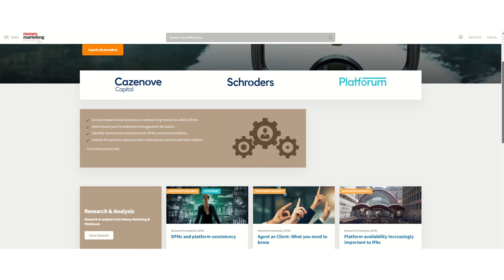Introducing…The Money Marketing DFM Centre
Money Marketing recently launched a brand new partner site, the DFM Centre. But what's it all about, and why should you visit it? Here's editor Justin Cash with an introduction to a valuable new resource for advisers.